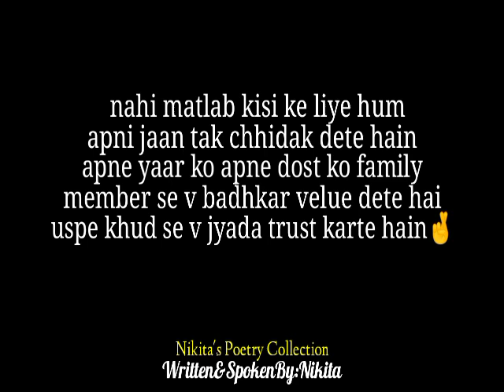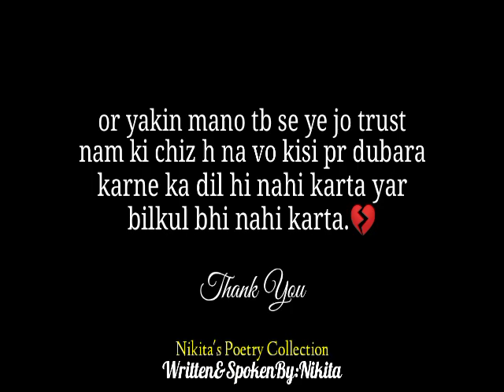Jab Yaar Badal jay😭 | Fake Friend Poetry | Dhokhebaj | Bewafa Dost | Whatsapp Status | Nikita Poetry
Pata hai Jab yar badal jata hai na tab itna jyada bura feel hota hai na yar ki lagta hai mano sala duniya ke sabse ghatiya inshan hum hi the kya jo humare sath esa hua nahi matlb kisi ke liye hum apni jaan chidakte hai apne yar ko apne dost ko family mamber se nhi badhkar velue dete hai uspe khud se bhi jyada trust karte hai samjhte hai ki ek yhi apna yar hai jo mere har achhe bure waqt mai mera humesha sath dega aur wahi inshan an time pe bhrosha todkar dhokha de jata hai tab jo feel hota hai na andar se vo whi inshan jan sakta hai jisne apne yar ko dost ko badalte dekha ho aur yakin mano tab se ye jo trust nam ki chiz hai na vo kisi pe dubara karne ka dil nahi karta ! 😣

Today This video dedicate to all fake friend !
Agar aapki life me bhi ese hi dhokhebaj bewafa dost hai jinki aapko jab jarurat hui ho tab vo aapke sath nahi hote aur aap unke khud se bhi jyada trust karte ho par jab vah dhokha de jate hai tab dil toot jata hai aap bahut bura feel karte ho to is video ko ese dosto ko jarur share kijiyega is ke jariye aap ka dil to halka hoga hi par sath hi aapke dil ki bat jarur share ho sakti hai 😢🙏🏻

Video Keyword's...

Jab yaar badal jaye poetry in hindi
Fake friend poetry in hindi
Fake friend poetry hindi
Fake friend poetry by nikita poetry
Fake friend poetry by nikita's poetry collection
Fake friend poetry status
Fake friend poetry status in hindi
Fake friend poetry whatsapp status
Fake friend poetry whatsapp status hindi
Fake friend status hindi
Fake friend whatsapp status in hindi
Dhokhebaj dost status
Dhokhebaj dost whatsapp status
Dhokhebaj dost status in hindi
Dhokhebaj dost whatsapp status hindi
Dhokhebaj bewafa dost status hindi
Dhokhebaj bewafa dost whatsapp status hindi
Bewafa dost status
Bewafa dost status in hindi
Bewafa dost whatsapp status
Bewafa dost whatsapp status in hindi
Bewafa dhokhebaj dost status hindi
Bewafa dhokhebaj dost whatsapp status hindi

Nikita'sPoetryCollection